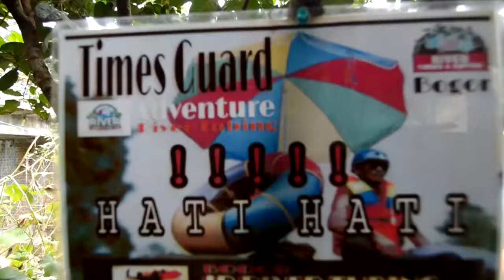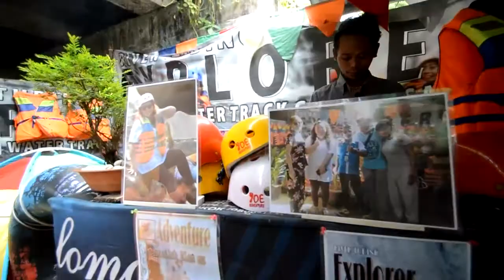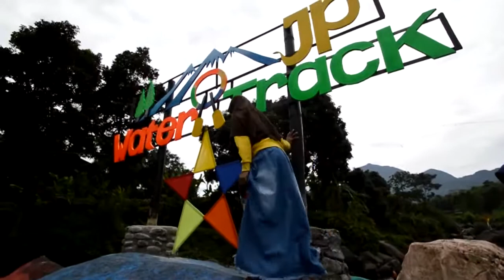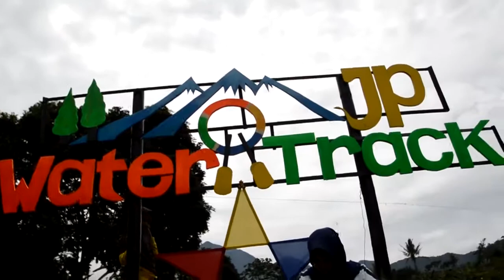JP WATER TRACK || WISATA DI ALIRAN SUNGAI GN. SALAK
JP Water Track {JP Water Tubing Wisata Air)
Gn. Bunder 2, Kec. Pamijahan, Bogor, Jawa Barat 16810